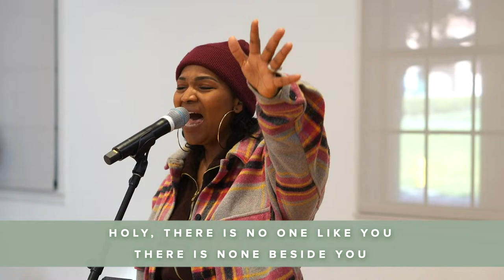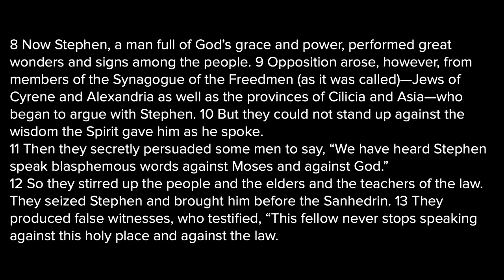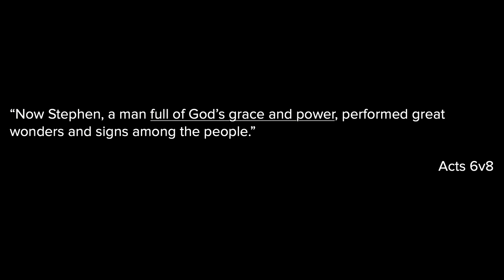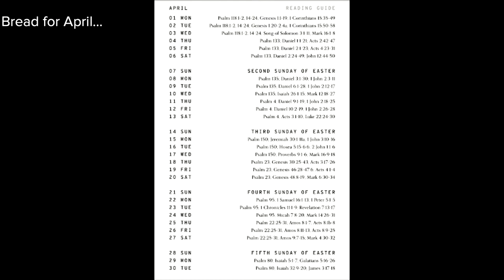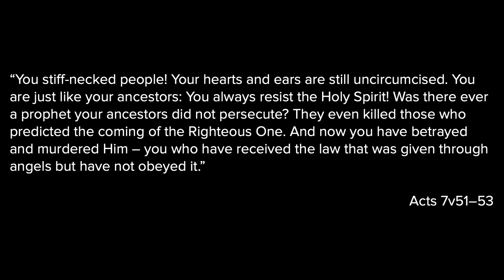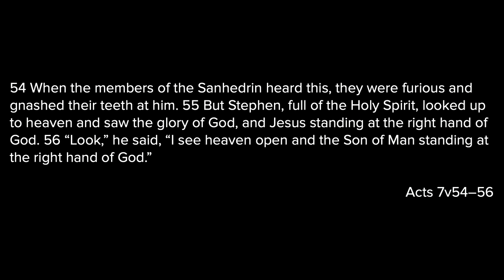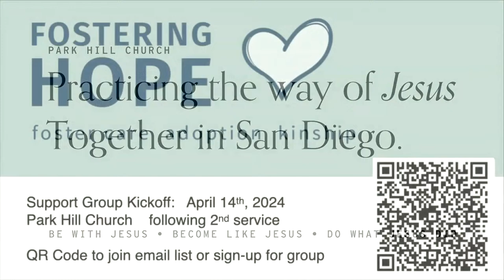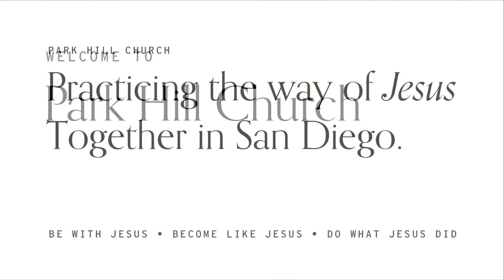Park Hill Church | Sunday Gathering 04/14/24